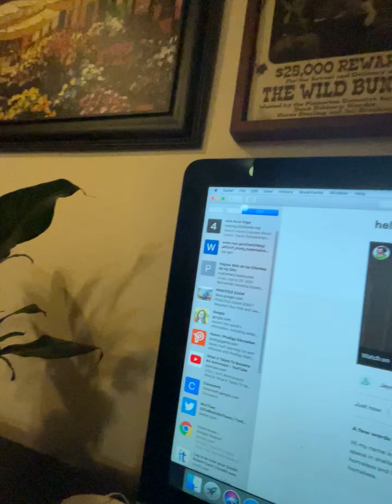Help me build houses for the homeless to donate look to the description￼